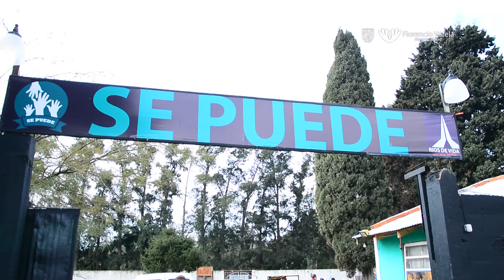Andrés Watson visitó el hogar “Se puede”